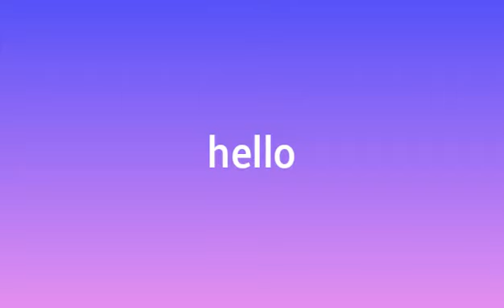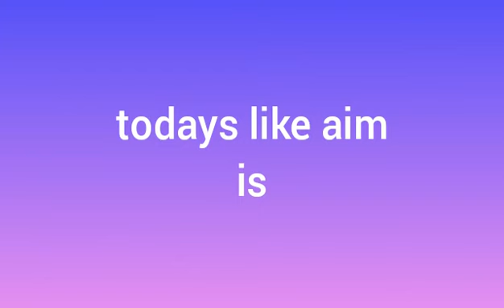BEST GOTA DRESSES |FOR YOU|LIKE AIM|1K LIKES